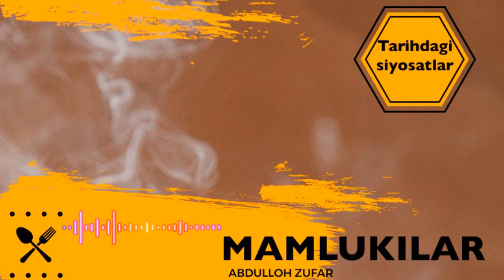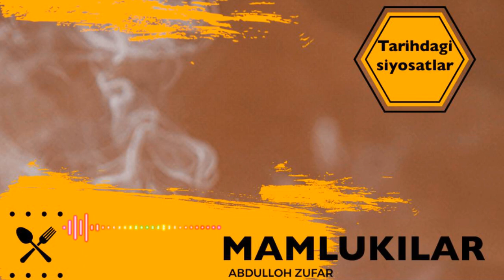11-DARS MAMLUKILAR\Bani Rasul davlati kelib chiqish\ani Tohir davlati tashkil topishi\ABDULLOH ZUFAR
"Mamlukiylar tarixi"
11-dars:

00:13 Bani Rasul davlati kelib chiqish tarixi;
34:56 Bani Tohir davlati tashkil topish tarixi;
47:25 Portugallar arab diyorlari hujumiga yetib kelishi;
56:20 Mamlukiylar va tohiriylar o'rtasida jang boshlanishi va tohiriylar davlati barham topishi;
1:02:44 Zaydiylar davlati haqida;
1:09:30 Yamoma diyoridagi imoratlar haqida.